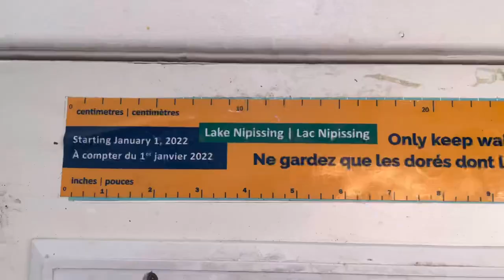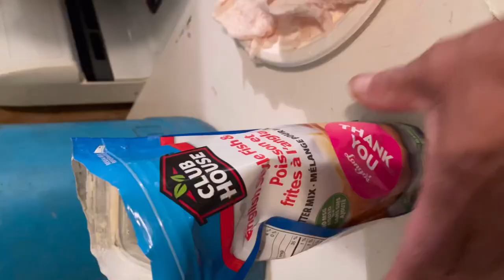It’s not just ice fishing, it’s the experience 2023 day 1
Had a blast on my annual trip to Lake Nipissing! This time, my sister-in-law Lyn joined in to tick off ice fishing from her bucket list. We stayed for 3 days and 2 nights – just the right dose of icy adventure.

Lake Nipissing, up in Ontario, Canada, is a cool 4-hour drive north of my cousin's place. The weather was freezing, and the ice was extra thick this year. Fishing luck varies, but this time it was pretty slow due to the cold.

Excitement kicked up a notch as we brought my cousin's dog along for the first time. We made sure he stayed busy, especially since it was his debut witnessing fish coming out of the icy holes. He got super pumped, although we had a few close calls where he almost got hooked – talk about a fishy situation!

Despite the chilly weather, it was an awesome experience. The icy escapade had us laughing and enjoying every moment. The dog's antics added an extra layer of fun. Definitely planning to bring him back next year for more frozen fishing adventures!

Click "Like" if you enjoy the video or add comments if you have any suggestions.